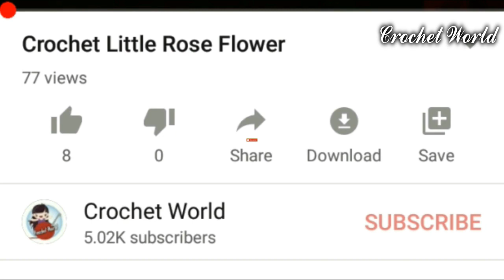Crochet Vintage Hat